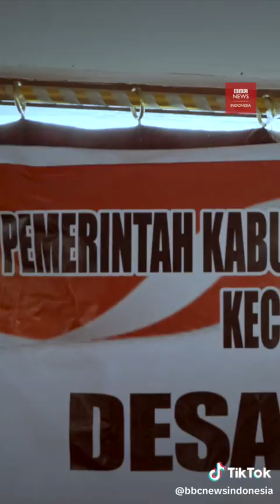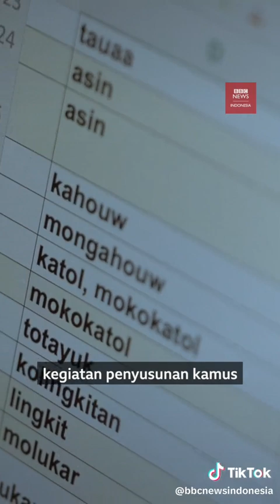Bahasa Ponosakan teranc4m punah